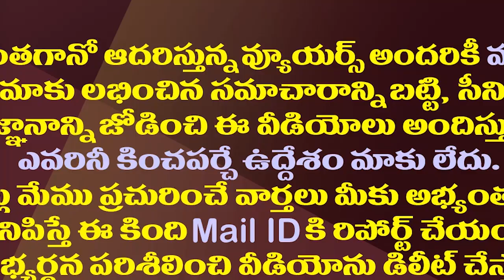ఎన్నికల వేళ మెజార్టీ ఓటు బ్యాంకుపై జగన్ గురి| CM Jagan's New Strategies To Attract Employees Votes